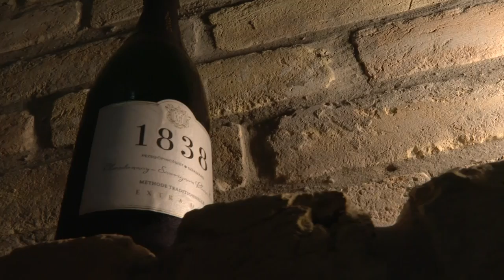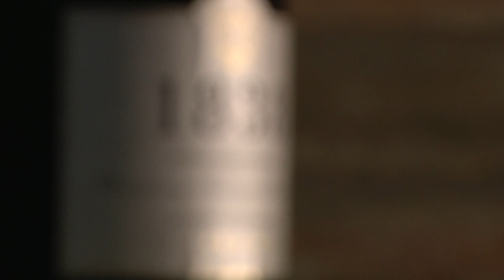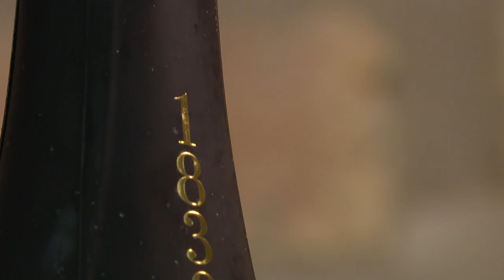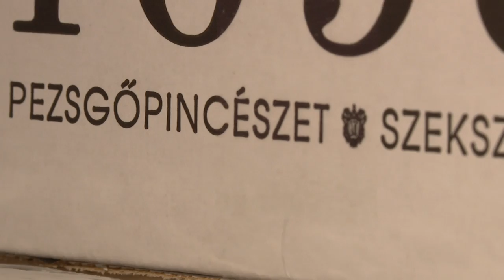Első Szekszárdi Pezsgőpincészet Kft. - Borkóstoló - Szekszárdi Szüreti Napok 2024.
Első Szekszárdi Pezsgőpincészet Kft.
Pál László , borász
Borkóstoló - Szekszárdi Szüreti Napok 2024.

TÖRTÉNETÜNK
Történetünk kezdete 2013-ig nyúlik vissza. Ebben az évben vásároltuk meg az első 0,25 hektáros szőlő területet a hozzá tartozó kis tanyával és pincével. Az első területünk megvásárlásával jött az első szüret és az első borunk is, melyet azóta már 9 évjárat és területi terjeszkedés követett. Két hektáros birtok központunk a „Decsi-hegyen” a Dunára merőleges irányban húzódó Kút-völgyben található. Annak ellenére, hogy szeretjük a bort -különösen a szekszárdi vöröset, melyet lokálpatriotizmusunk által is vezérelve a legjobbnak tartunk – saját borral tudatosan nem jelentünk meg a piacon.

2019. fontos év a történetünkben. Bízva a Szekszárdi borvidék adottságaiban, és természetesen magunkban egy teljesen új feldolgozó üzem megépítése mellett döntöttünk, mely 2021-re készült el. A pezsgő iránt mindig is meglévő olthatatlan szenvedélyünknek teret engedve és szövetkezve egy gyerekkori szekszárdi barátunkkal elhatároztuk, hogy megcsináljuk a Szekszárdi borvidék első pezsgőpincészetét. Így az új feldolgozó üzem 2021-es befejezése utáni első szüret már a pezsgőkészítés jegyében zajlott, melyet azóta is minden évjáratban megismétlünk.